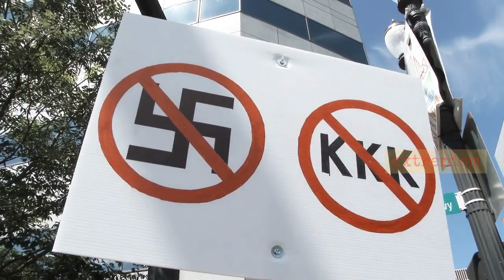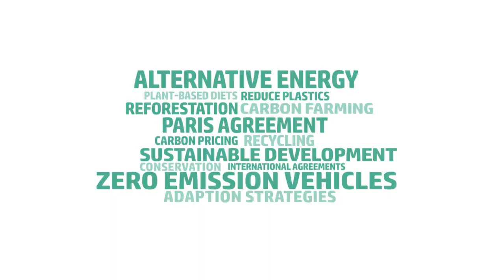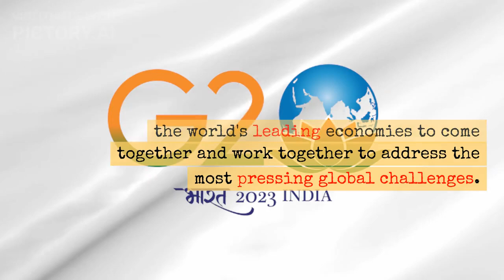G 20 SUMMIT IN DELHI / INDIA / @NarendraModi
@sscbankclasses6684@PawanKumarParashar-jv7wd